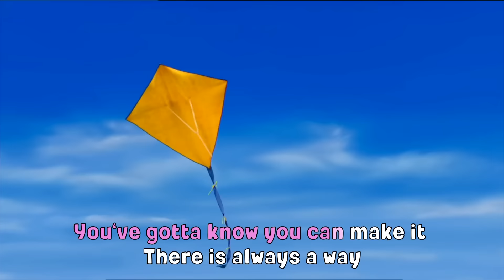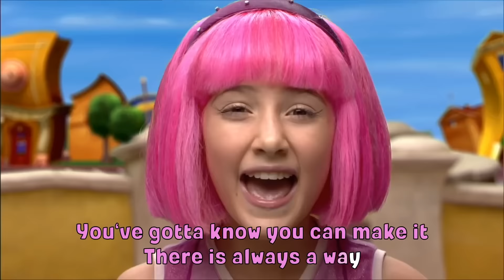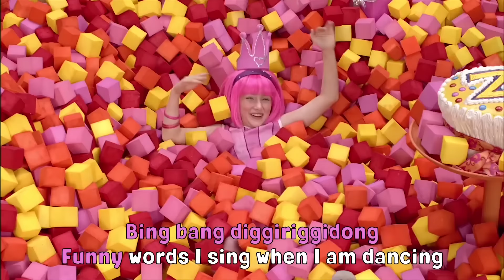Lazy Town | Lazy Scouts | Music Video | Kids Karaoke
Sing along to the Songs of Lazy Town! Lazy Town Lazy Scouts!

LYRICS:

If you want to be a Lazy Scout, you've got to loaf around
With your hands in your pockets and your eyes on the ground.
Be slow, and sluggish, and slovenly and sleepy.
Being ready isn't good, in fact it's just creepy.

Get lazy, get lazy,
Everybody gotta get lazy.
Lazy Scouts.
Lazy Scouts.

We'll walk up a mountain, we'll go camping, and always stay outdoors.

Really?

[laughs] Gotcha!
Lazy Scouts.

1, 2, 3, 4.

Everybody!

I wanna be a Lazy Scout.
1, 2, 3, 4!

Lazy Scouts!

The other kids of Lazy Town are inquisitive, adventurous, playful, and like Stephanie, just trying to figure out their own worlds. Each of them has strengths and weaknesses that all kids can identify with Ziggy loves the sweet things in life but struggles to make healthy choices. Stingy has a hard time seeing the benefits of sharing. Pixel is learning how to respect his mind and body by moderating his computer and TV use. Trixie is learning how to make friends by not hurting others and respecting social conventions, and Stephanie is trying to stay true to what feels right for her.